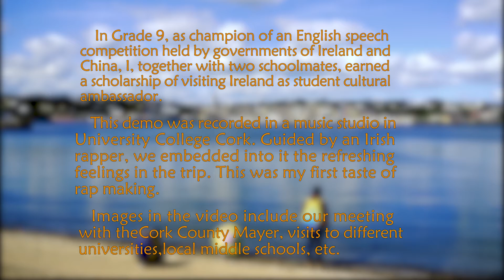(Original Rap) - A New Experience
In Grade 9, as champion of an English speech competition held by governments of Ireland and China, I, together with two schoolmates, earned a scholarship of visiting Ireland as student cultural ambassador.

This demo was recorded in a music studio in University College Cork. Guided by an Irish rapper, we embedded into it the refreshing feelings in the trip. This was my first taste of rap making.

Images in the video include our meeting with the Cork County Mayer, visits to different universities, local middle schools, etc.